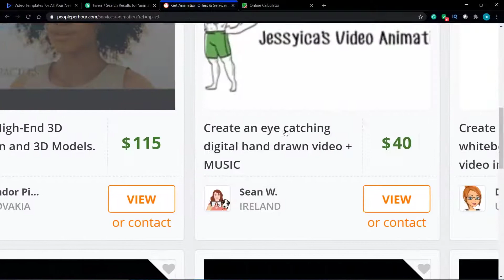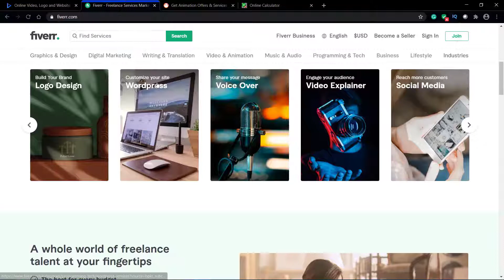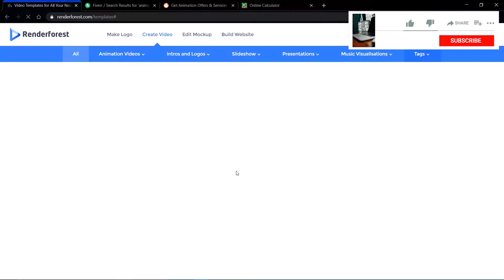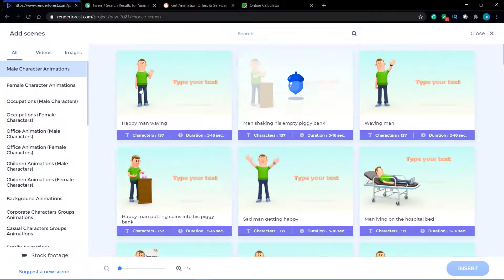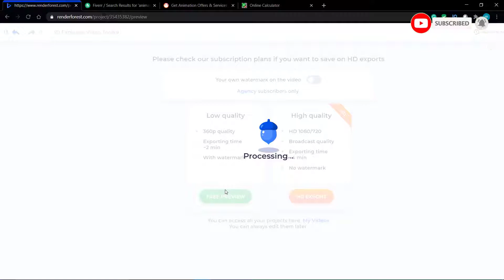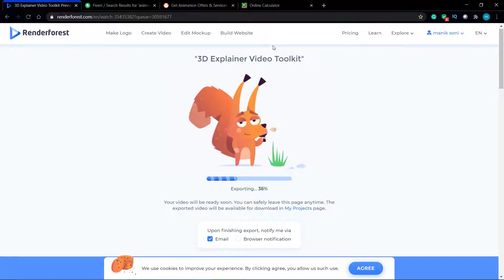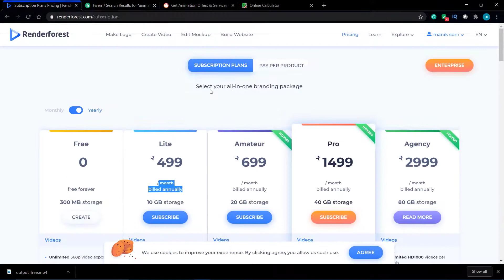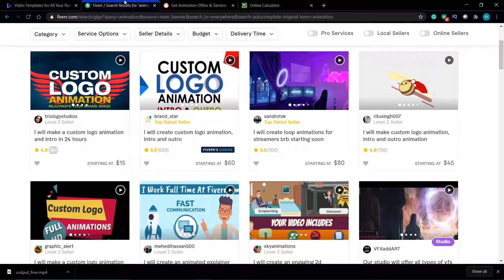Earn Money $1000+ by making animated videos | Earn Online Money | Passive income | Paypal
MAKE Money $1000+ by making animated videos | Money Online | [How To Make Money Online In 2020] | PayPal Money | freelance | copy and paste Job 💸

Best part-time income. Work from home. Freelance work on renderforest.com  by making animated videos . 100% genuine. 100% free joining. No investment.

1. Earn $1500 Daily From Quora for FREE! - Worldwide (Make Money Online) |Part Time Job | Money Online💸

5. Earn $20,000 from Bug Bounty |How To Become A Bug Bounty Hunter| (Make Money Online) |Part Time Job💸

6. Earn $50,000 by Selling Products Online | NO SKILL Required |Make Money For FREE |Passive income💰💸

10.Earn $300+ in 1 Hour JUST Copy & Pasting Photos For FREE |Make Money Online| Passive income|paypal💰💸

Summary :
1. Make Money Online
2. earn money online
3.online money making
4.online money making apps
5.online money income
6. earning by  uploading images
7. make money by  copy and paste  job  online
8.make money online without investment
9.make money online in lockdown
10.make money online from home
11.make money online 2020
12.passive income ideas
13.passive income
14.passive income  sources
15.earn money online from google
17 .make money from quora
18. make money from online websites
19. Passive income strategies
20. Best way to do investment
21. passive income ideas
22.passive income online
23.copy paste jobs  online work at home
24. copy paste earn money
25. copy paste job daily payment
26. copy paste work
27.earn money upload video
28.earn money uploading files
29.make money uploading videos
30.make money uploading products
31. earn by uploading coloured photos
34. easy money from freelancing
35.  earn money fast by watching videos
36. earn money by typing
37. best-earning strategies
38.earn money by typing online
39.earn money by typing at home
40.earn money by typing at home without investment
41.how to earn money by typing articles
42.how to make money by typing articles
43.copy and paste make money online
44. copy and paste jobs
45.copy and paste jobs work from home
46.copy and paste online job at home
47. make money by uploading photos
48. Earn money fast
50. free money online
54.  how to earn money by typing reviews
55. earn money by doing the clicking
56. make money by doing micro jobs
57.amazon earn money
 58. free money by clicking ads
59. earn money online $10 a day
60. earn money by animation
61. make money animation youtube
62. make money animation